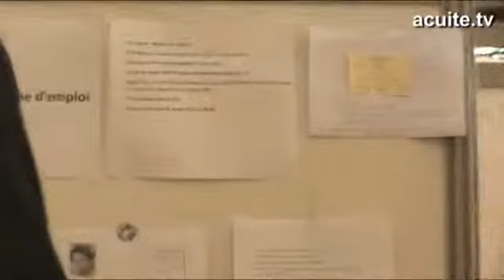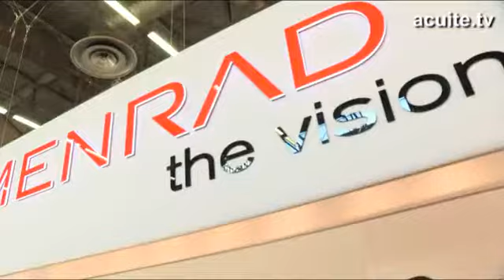Silmo _ revivez les moments forts et animations du salon 2012